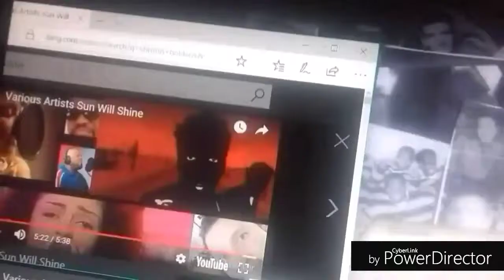Various Artists Soul Intact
Music Video by Various Artists Performance Soul Intact © 1996 Interscope Records Alien Records Reprise Records Cheyenne Records The Island Def Jam Music Group MCA Records Warner Bros Records DreamWorks Records Geffen Records Sony Music Entertainment